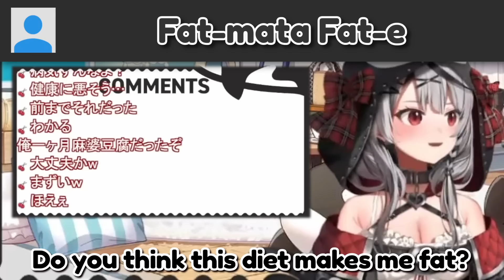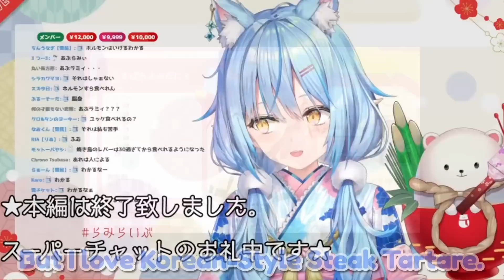Holomems wondered how Suisei could live without eating vegetables [ Hololiveclip/EngSub ]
CLIP SOURCES
【 朝ミオ 】まだコートを出していない、11月の朝！

【PP雑談？】事故に遭ったけど退院しました【天音かなた/ホロライブ4期生】

【晩酌配信】お酒飲みながらお話～～！！デカ告知する！【ホロライブ/紫咲シオン】

【Raft】気づいたら海にいた🌊🌊🌊【ホロライブ / micomet】

雑談＋グッズの宣伝しろって言われた【ホロライブ / 星街すいせい】

【Fall Guys】シーズン３に挑戦！！【雪花ラミィ/ホロライブ】

とこまちラジオ(仮) ＃10【戌亥とこ×星街すいせい】

【Vampire Survivors】ハマってしまったので新ステージへ‼【ホロライブ / 星街すいせい】

【雑談】おまたせ【ラプラス・ダークネス/ホロライブ】

【初見プレイ】さくらもこちを最強に育てます！ウルトラ怪獣モンスターファーム！【沙花叉クロヱ/ホロライブ】

As a language study, subtitles in Japanese and English were created.
Some grammar and expressions are incorrect.
Please give me your feedback for my learning purpose.